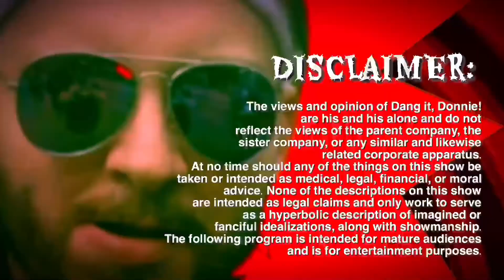Episode 3 - I Kicked this habanero’s a**!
Two days ago, I ate one gnarly habanero on my journey through the pepper kingdoms.

Today, I tested my tolerance and ate another habanero on film for my cousins!

This time I try Marie Sharp’s Comatose Heat Level habanero sauce as a pregame.

Dang It, Donnie! Hot sauces from this episode and more are available online at dangitdonnie.com